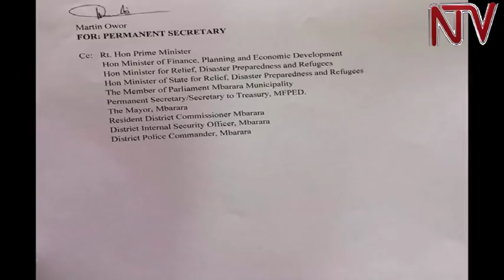Disaster Minister Onek denies approving food aid to Mbarara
The Minister for Relief and Disaster Preparedness has disassociated himself from a letter written by one of his subordinates authorising the distribution of relief food to Mbarara Municipality. Minister Hilary Onek told journalists that the decision made by one of the commissioner’s was wrong given that there were other districts in dire need of food.